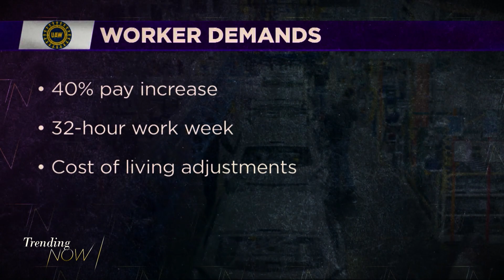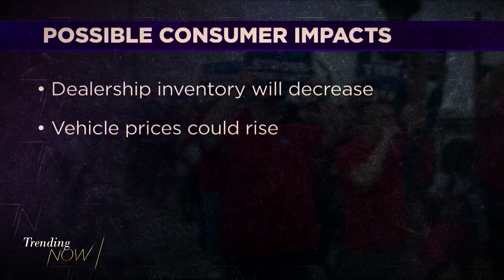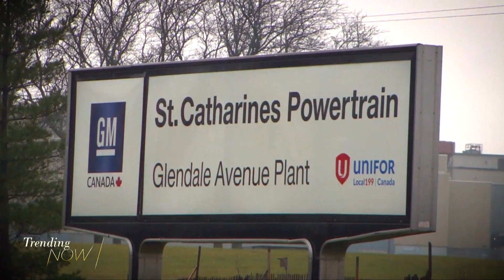UAW strike begins as deadline passes with no agreement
13,000 auto workers in the U.S. have stopped making vehicles - going on strike today, after union leaders and Detroit's three major car makers couldn't come to an agreement on pay. It's the first time in the 88-year history of the United Auto Workers that all three companies are being targeted simultaneously. The strike could cost the industry billions of dollars in lost revenue. U.S. President Joe Biden is siding with the workers, saying the Big 3 automakers should share their "record profits."